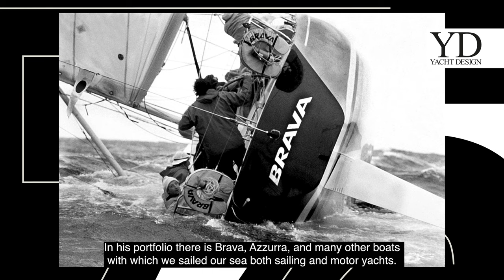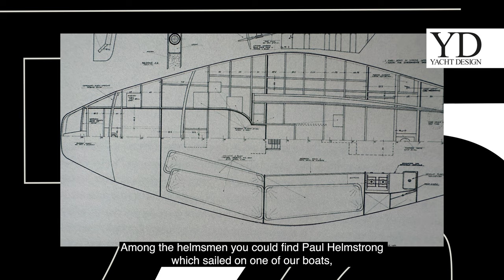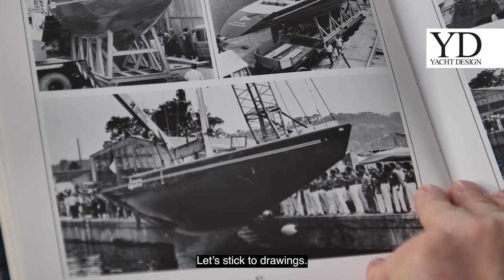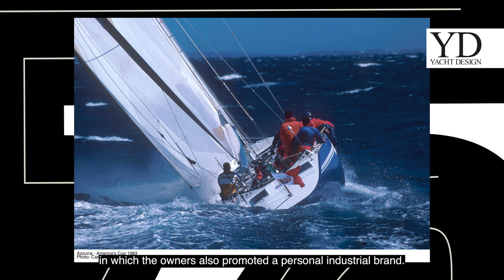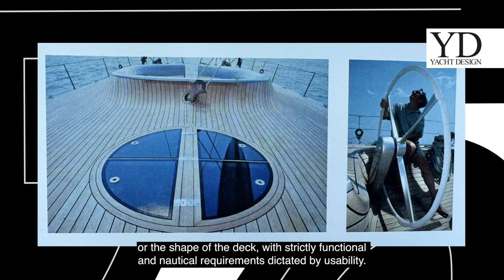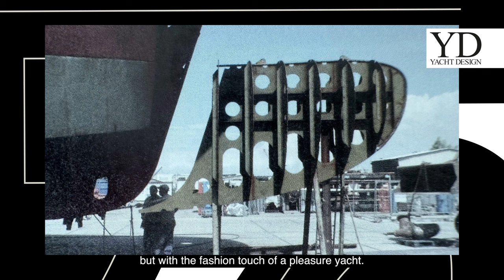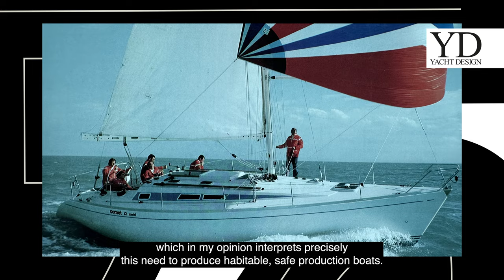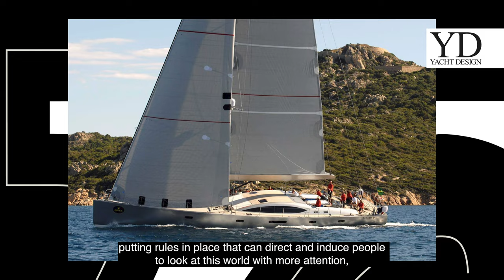ANDREA VALLICELLI - A CONVERSATION WITH - YACHT DESIGN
Interview with Andrea Vallicelli, Founder of A.Vallicelli &C. Yacht Design.
The Boat Show Offices, Milan, Italy
By Antonio Vettese
Yacht Design 2024